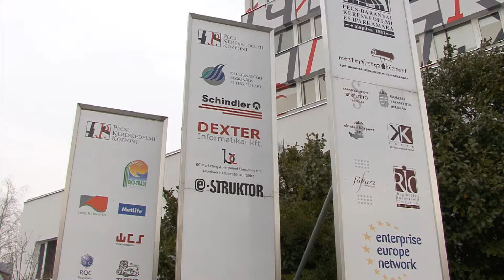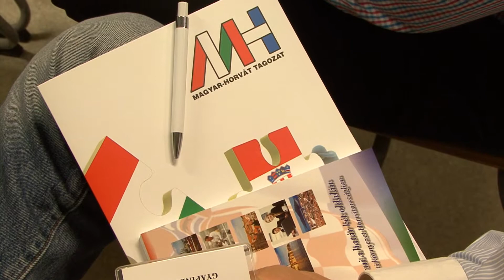Kereskedelemfejlesztés - Pécs-Baranyai Kereskedelmi és Iparkamara